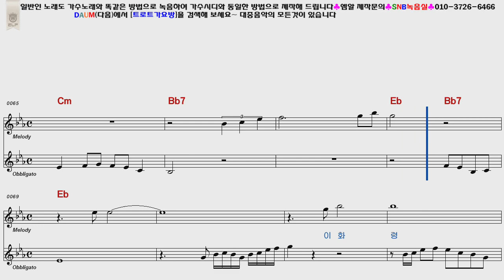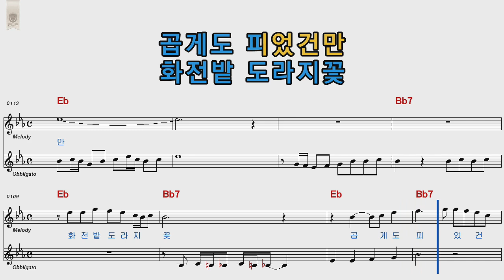조은성 이화령